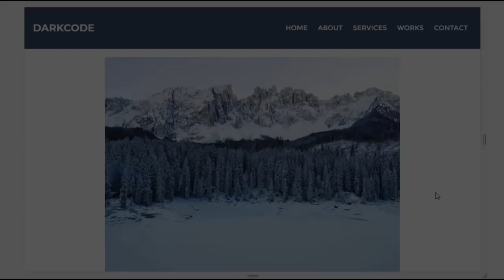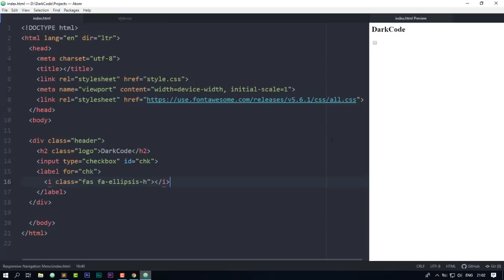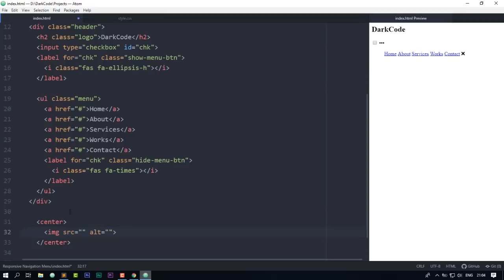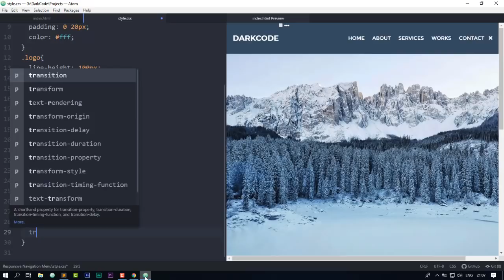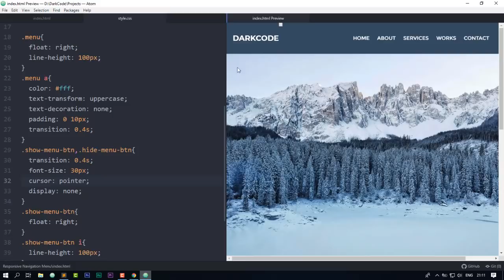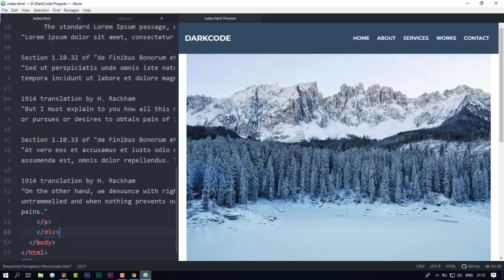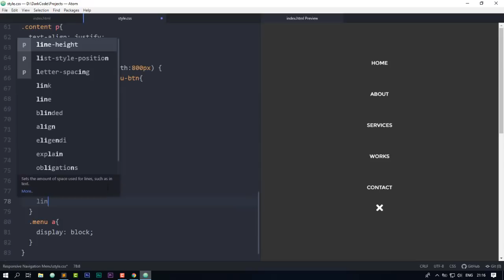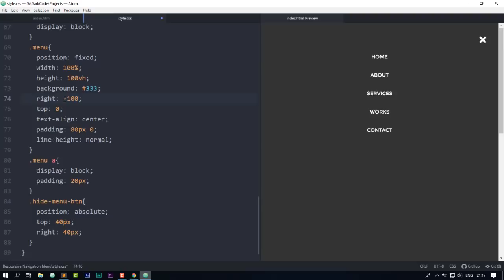Responsive Menu Navigation Using Only HTML & CSS